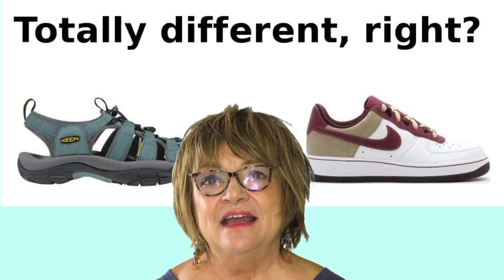Age is Irrelevant - Another Lesson From the Road